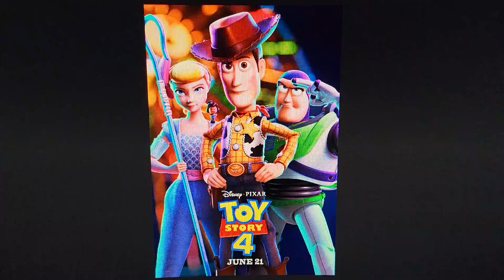I can't let you throw yourself away from toy story 4 in just dance disney party 3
hey fans it's I can't let you throw yourself away from toy story 3 in the new game just dance disney party 3 with disney pixar and disney junior favorites on August 20th 2022